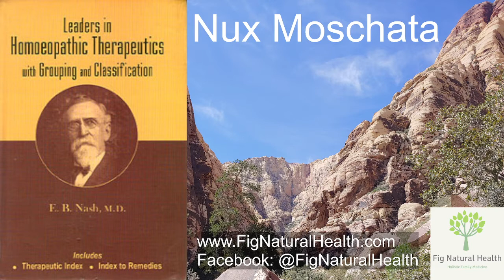Nux Moschata: Leaders in Homeopathic Therapeutics by E.B. Nash, Audiobook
The views and opinions expressed in this video are not necessarily those of the reader or of Fig Natural Health.